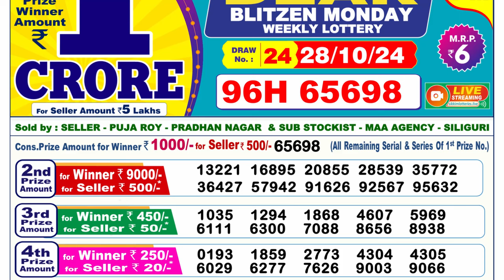🔴LIVE Sikkim Lottery Result Today 6PM (28-10-2024); Dear Blitzen Monday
Sikkim LOTTERY 6PM TODAY | LOTTERY RESULT 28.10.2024